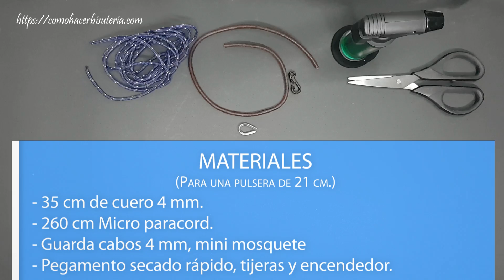Cómo hacer una pulsera paracord con cuero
MATERIALES para una pulsera de 21 cm.
✿ 35 cm de cuero de 4 mm
✿ 260 cm de micro -paracord
✿ Guarda cabos de 4 mm y un mini-mosquete
✿ Aguja, tijera y encendedor.

Esta pulsera paracord - cuero ha sido hecha para experimentar con el material, en realidad el resultado final es bastante agradable y estoy satisfecho con la pulsera paracord-cuero.

El nudo es un cobra y se utiliza un guarda cabos en el cuero para mantener la forma y dar un poquito más de estilo.

✿ COMPRAR ALGUNOS PRODUCTOS EN AMAZON ✿
Puedes comprar algunos materiales en Amazon

✿ Aguja paracord 2 mm
✿ Encendedor o mechero.
✿ Paracord 550
✿ Herramientas paracord:
✿ Soporte paracord - Paracord Jig

✿*ﾟ'ﾟ･✿.｡.:* *.:｡✿*ﾟ'ﾟ･✿
✿*ﾟ'ﾟ･✿.｡.:* *.:｡✿*ﾟ'ﾟ･✿

.:｡✿*ﾟ'ﾟ･✿.｡.:* *.:｡✿*ﾟ'ﾟ･✿.
.:｡✿*ﾟ'ﾟ･✿.｡.:* *.:｡✿*ﾟ'ﾟ･✿.